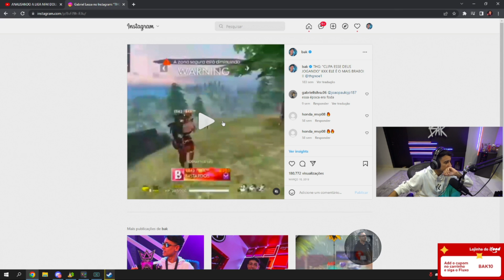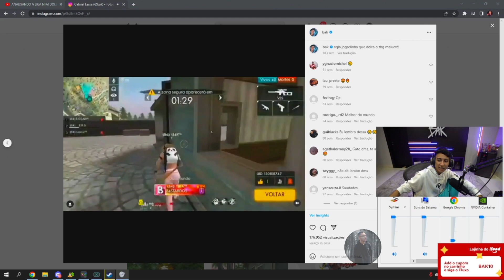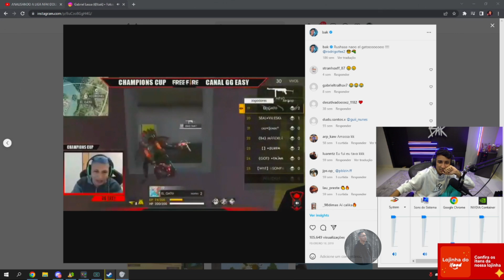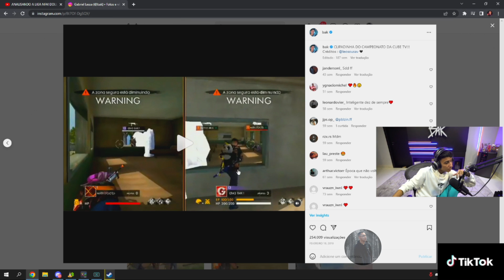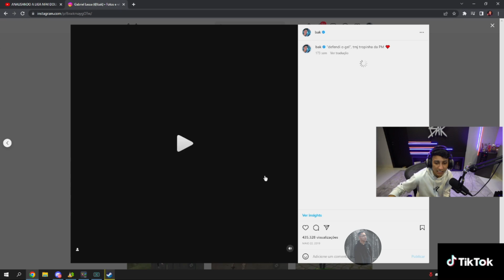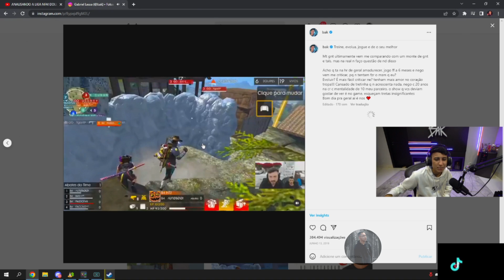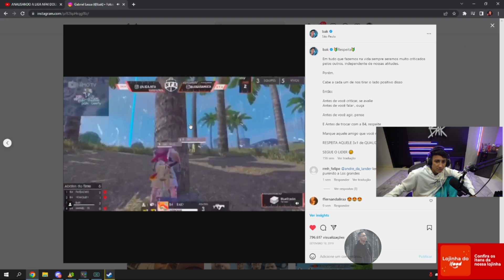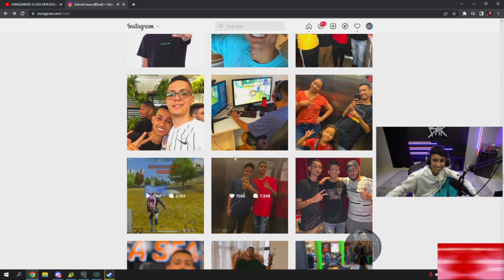BAK SE EMOCIONOU AO REAGIR A MELHOR ÉPOCA DO FREE FIRE?!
SALVE TROPA, DEPOIS DE MUITO TEMPO SEM VÍDEOS AQUI ESTOU DE VOLTA, QUERO PEDIR A COLABORAÇÃO DE CADA UM QUE PUDER COMPARTILHAR VAI AJUDAR MUITO!

SEGUE NO INSTA: @lucasfelipeofc_

Participantes do vídeo:
BAK